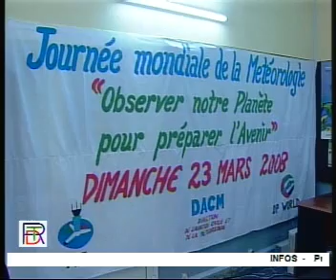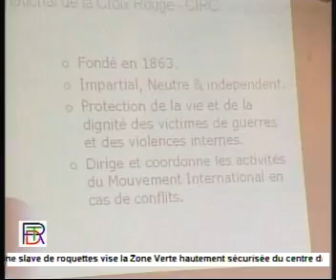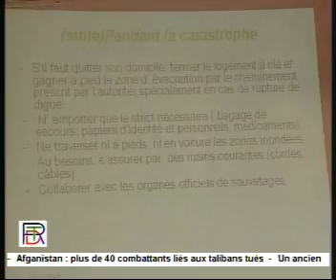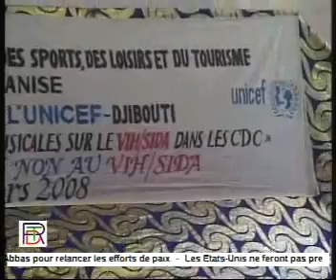Journal somali du 23 mars.WMV